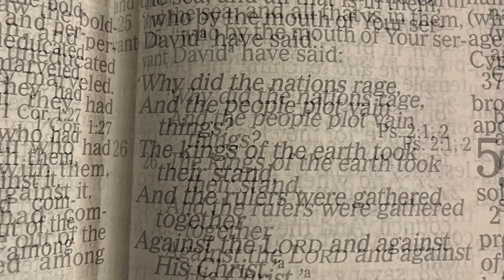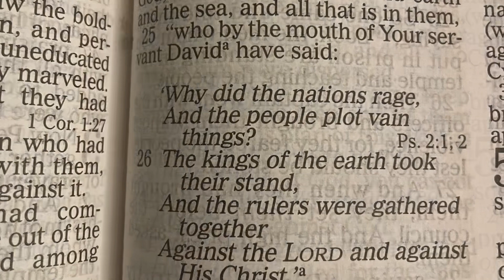YearlyBibleReading| DailyManna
2 Samuel 17-18 & Acts 4

Key Verses

“Then the king was deeply moved, and went up to the chamber over the gate, and wept. And as he went, he said thus: “O my son Absalom—my son, my son Absalom—if only I had died in your place! O Absalom my son, my son!””

Memory Verses

“who by the mouth of Your servant David have said: ‘Why did the nations rage, And the people plot vain things? The kings of the earth took their stand, And the rulers were gathered together Against the Lord and against His Christ.’”
‭‭Acts‬ ‭4‬:‭25‬-‭26‬ ‭

Amen.

@Living God